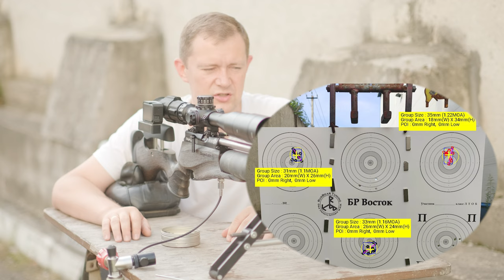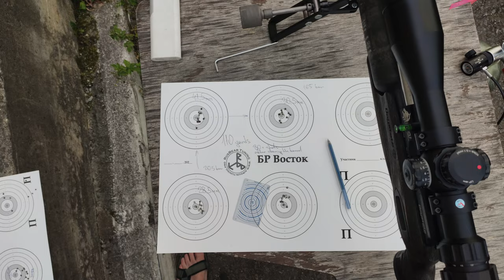Эксперименты с обвесом ствола и местом установки сошек